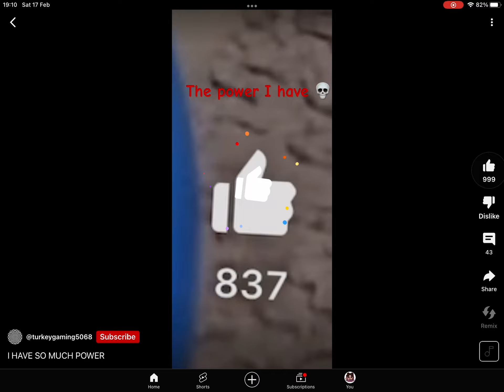THE POWER I HAVE 💀